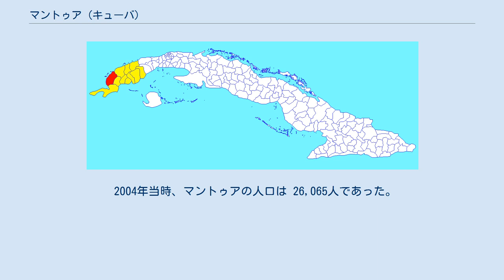マントゥア (キューバ)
マントゥア（Mantua、スペイン語発音: [ˈmantwa]）は、キューバ、ピナール・デル・リオ州の基礎自治体（ムニシピオ）である町。
 この場所は、1605年にここで座礁した船のイタリア人船員たちが最初に住み着き、マントゥアと名付けた。
1719年にはグアネ・デル・ノルテ (Guane del Norte) として、町が創建された。
1866年に、基礎自治体となった。
 マントゥアは、ホセ・マルティに指導された独立闘争が展開されていた1895年に、独立派のアントニオ・マセオが東方から西方への転戦を行なった際に、その終点となった場所であり、キューバの国指定史跡となっている。
 基礎自治体は、バリオと呼ばれる行政区に分けられており、Arroyos、Bartolo、Cabezas、Coronel Pozo (Lázaro)、Fidel Pedraja、Guayabo、Macurijes, Mantua、Montezuelo、Pablo Suárez.の各区がある。
 ホセ・マルティ通り (Calle José Martí) には、マントゥア公立博物館 (Museo Municipal de Mantua) がある。
 2004年当時、マントゥアの人口は 26,065人であった。
面積は915 km2 (353 sq mi)であり、人口密度は28.5/km2 (74/sq mi)であった。
 ウィキメディア・コモンズには、Mantuaに関するカテゴリがあります。